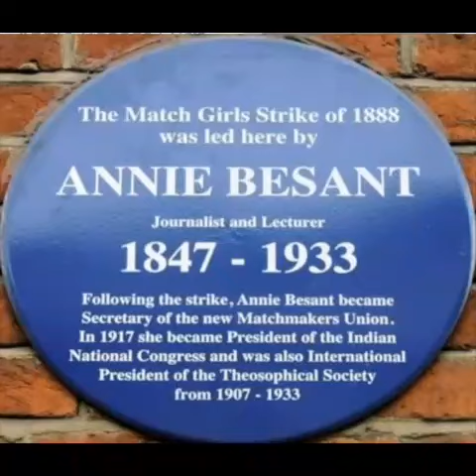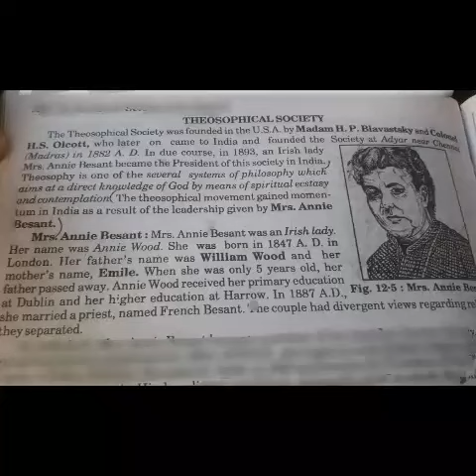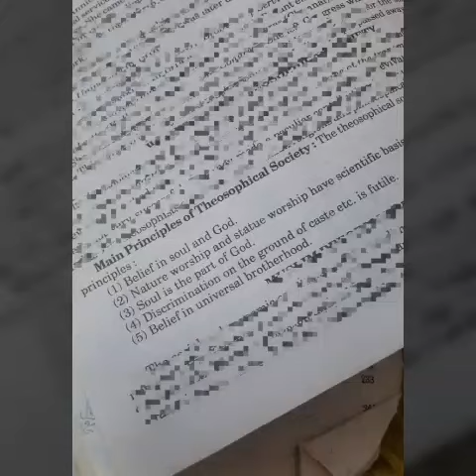THEOSOPHICAL SOCIETY AND ITS PRINCIPLES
Hello friends , I have discussed THEOSOPHICAL SOCIETY and its main points...